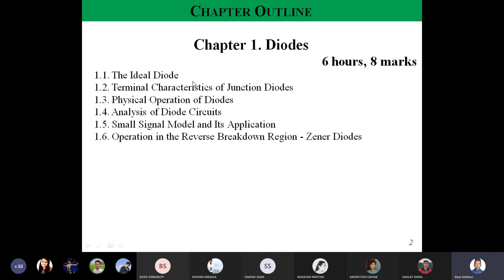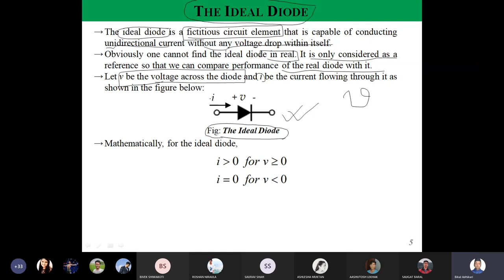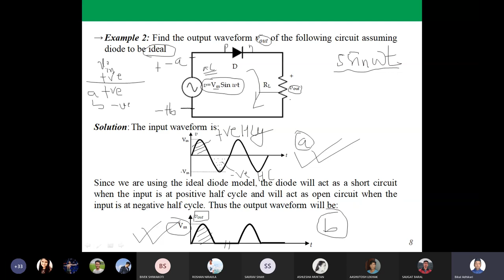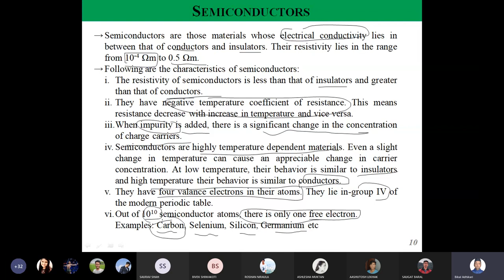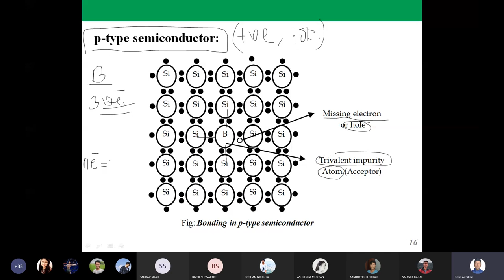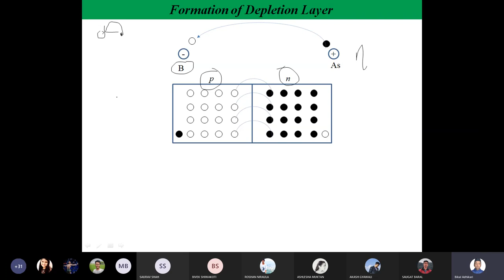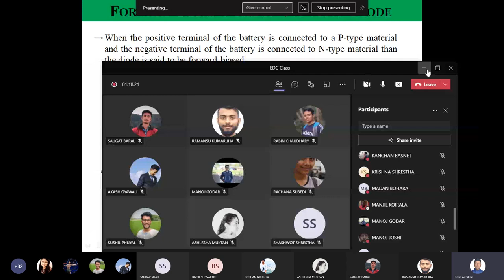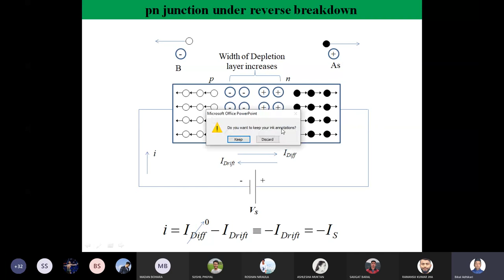diode lecture 1 ioe